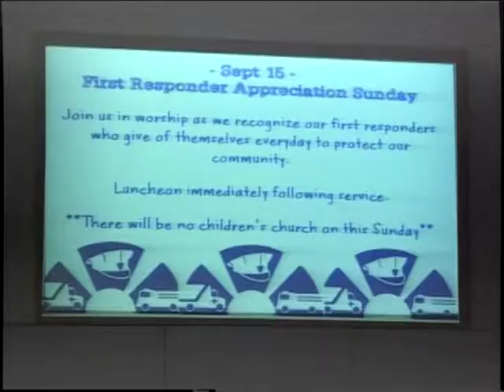Pastor Tim Howell 9-15-2013